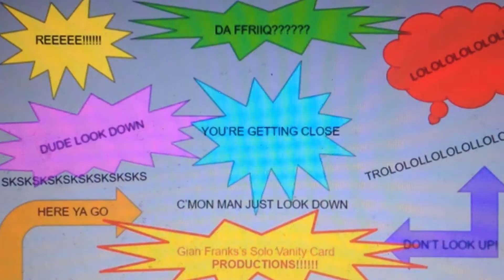Camp Awesome Intro & End Credits (For Bloo J, MMF, and My Fans)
This Took Me Like 20 Minutes To Make The Intro and Credits.

Camp Awesome Is an American-Canadian Television Show That is Created By Gary The Giraffe's Creator (Gian Franks), and It's About A group of seven kids go a summer camp during the summer, embarking on crazy misadventures. and It Was Released In July 17th of This Year, During T&PF Network's Summer Bash Block, It Aired On T&PF Network In America and YTV In Canada, So Yeah I Hope You Enjoy This Intro and Credits Like I Did